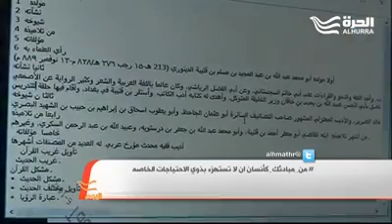تقرير قناة الحرة مع دعاء ومروة السبع عن مبادرة خطوة تحدي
Al Youm Show برنامج اليوم  تطبيق لمساعدة المكفوفين ابتكره اختان حرمن من نعمة البصر.
وصار بمقدور الكفيف أن يبصر... بتطبيق هاتفي صممته الاختان المكفوفتان مروة ودعاء
صفحتنا علىا facebook
فريق فرسان التحدي يتمنا لكم إستماعًا موفق